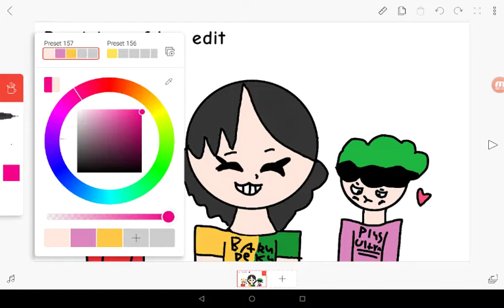@•B u t t e r f l y • edit🦋💚🧡